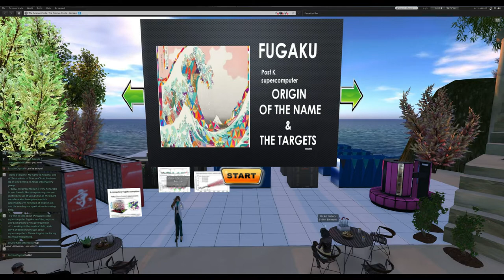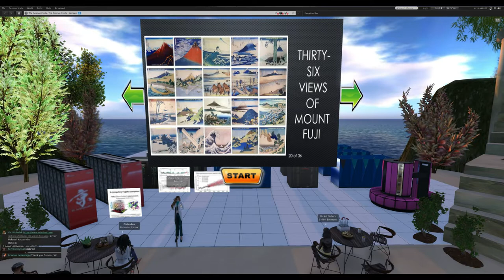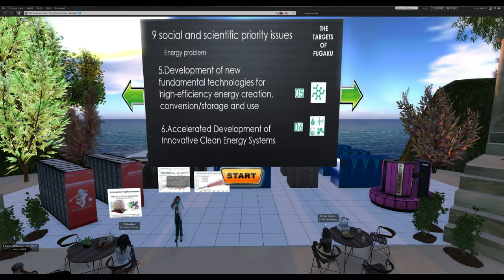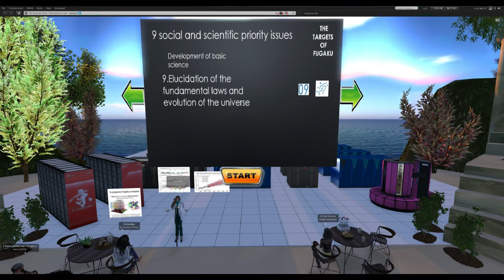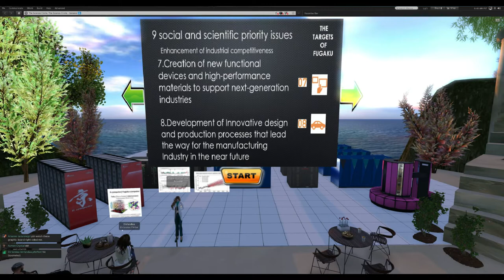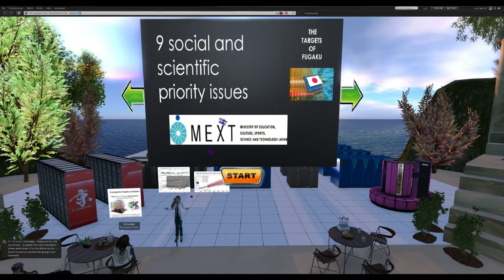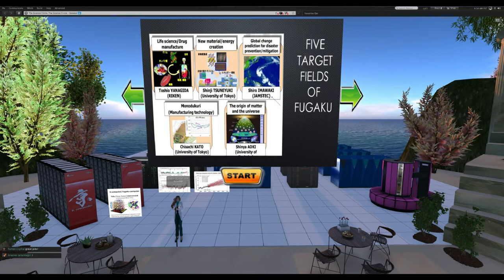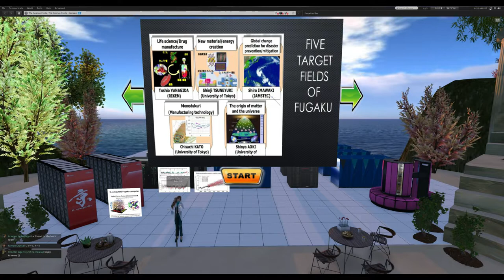Arianne Chavasse Fugaku the next SuperComputer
Arianne Chavasse presents,  "Fugaku  the next SuperComputer".